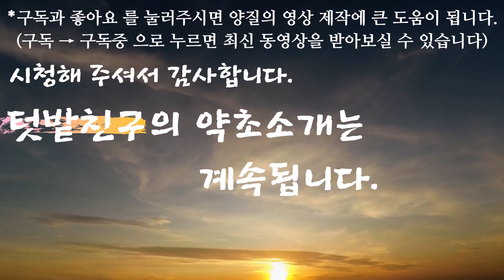하늘이내린 약초~황금보다 좋은 이 약초로 모두의 건강을 기원합니다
간과 신장을 보하며/ 근육과 골격을 튼튼히 하고/ 중풍. 사지마비/ 고혈압/ 고지혈증/ 강심작용/ 항암작용/ 당뇨병/ 관절염을 치료한다